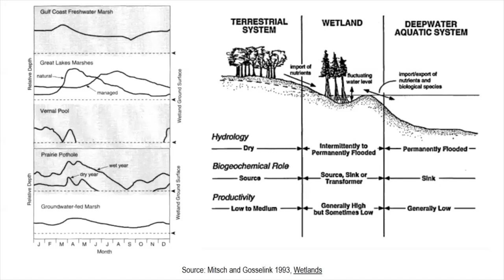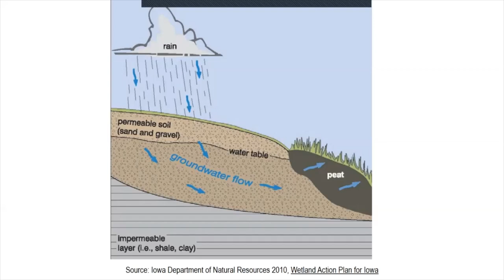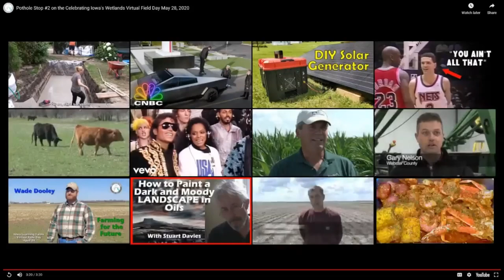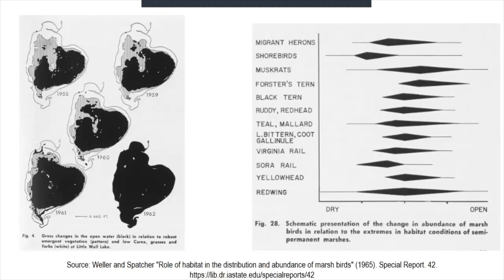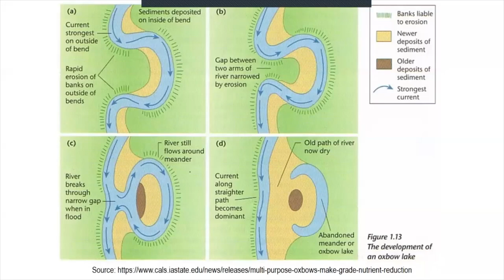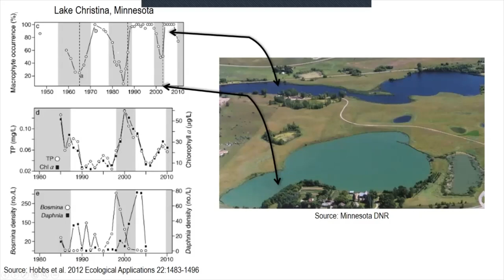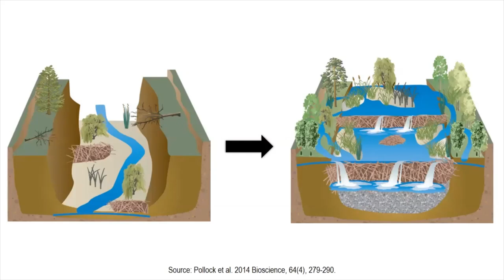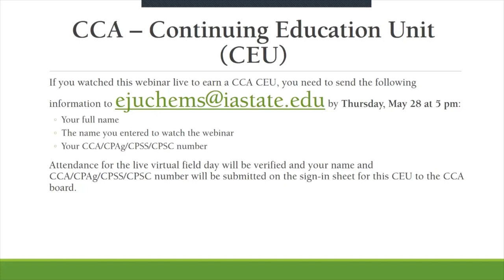May 28 Virtual Field Day Celebrating Iowa's Wetlands